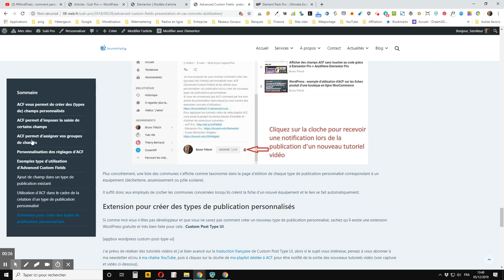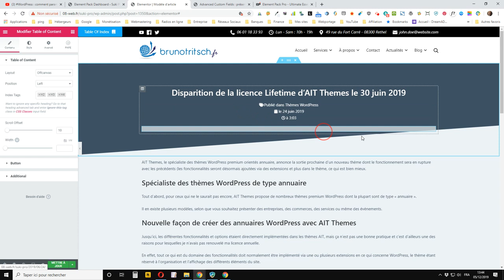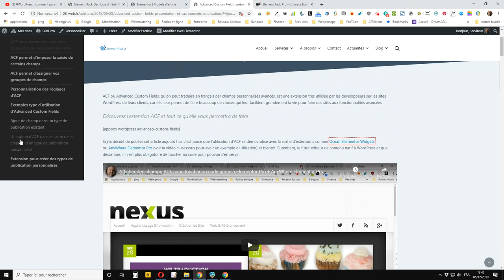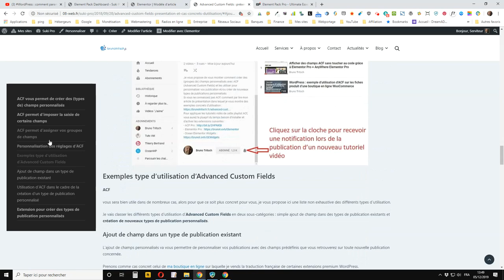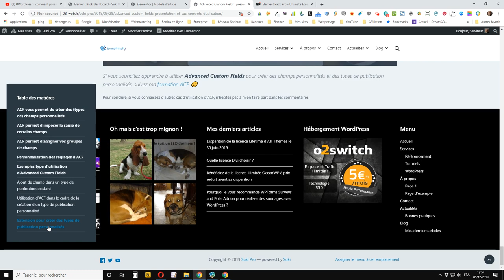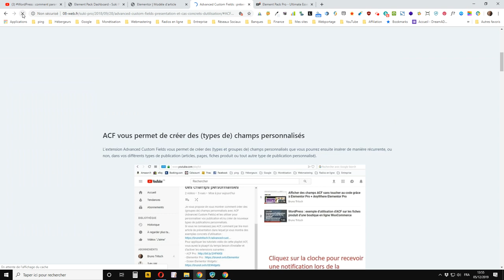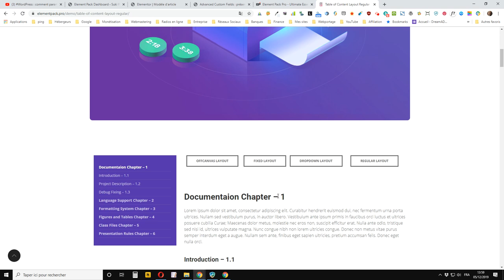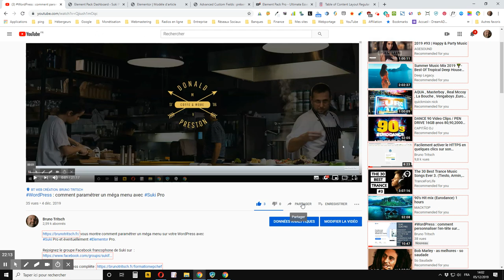WordPress : comment créer un sommaire sur vos publications avec ElementPack pour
vous montre comment créer un sommaire automatique avec liens cliquables sur vos publications WordPress (articles, pages ou tout autre type de publication personnalisé) avec l’extension ElementPack pour Elementor.